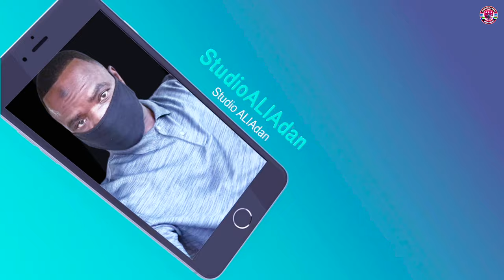SOMALI BANTU SHARAROW KISMAAYO 2024